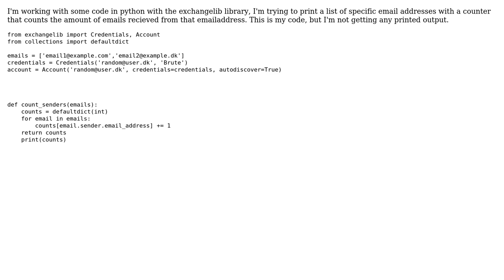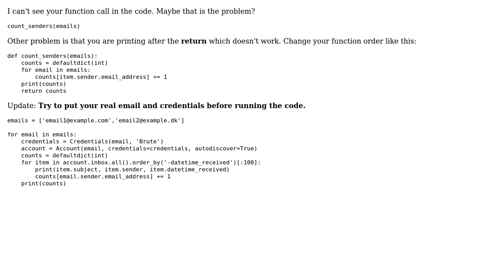Trying to print amount of recieved emails from a specific email adress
With thanks & praise to God, and with thanks to the many people who have made this project possible! | Content (except music & images) licensed under CC BY-SA | Music | Images & others | With thanks to user JohnDoe_Scientist user Farzad Henareh and the Stack Exchange Network Trademarks are property of their respective owners. You are responsible for your own actions.